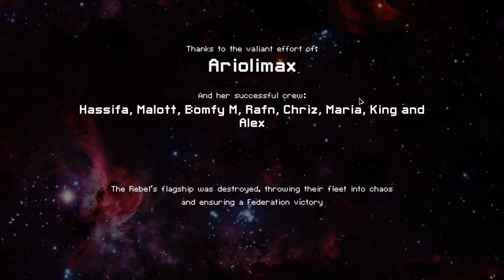Slug Cruiser C | FTL Advanced Edition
The transformation of my ex-girlfriend's manipulation talents into a playable FTL cruiser wasn't the first thing I thought I'd encounter again in this lifetime, but maybe all of the wonderful surprises that happen from day to day are what keeps the world going round. Isn't it just the standard order of life that there is no bad without the good? There is no ease without the excruciating pain? That there are no stores with weapons without exploded spaceship debris and shiny, pearly scrap? What's the answer if not yes or no, where could you find a beach without sand moving by the energy and entropy of the waves; where could I find myself?

A lot of people would consider Slug C to be a top 3 or 4 ship of the base game, and while it's definitely formidable for what it's worth, I think it has some glaring RNG hurdles to overcome that we, as a playerbase, know all too well. It doesn't take too much for this ship to become very powerful through scaling, but the scaling has to start somewhere. S1 through S3 will be fairly easy and very profitable in fact at times thanks to the crew kill potential of the Hacking and Mind Control combination; but without a fair weapon upgrade once you start encountering enemies with two shield layers, you can really see how far a chain laser is gonna get you. For me a ship to be considered truly ridiculous or strong is for it to have at least an answer or ability to respond to any of those otherwise impossible and death sentence scenarios throughout a run; Slug C is certainly not invulnerable with this mindset. Overall still quite an impressive vessel, but don't get baited by starting with two powerful systems. Systems make the run work, but weapons make you live past Sector Four.

Not a super impressive run either, for a good while I thought I was about to have another repeat weaponless run that the previous Lanius A run was, but thankfully those S5/S6/S7 stores made the run like 85% less stressful from then on. Some of those ion storm fights also set me back, but since Slug C is able to survive past Sector 4 with at least one other weapon, it didn't matter too much. Sometimes you just gotta lock in, even if it means training for thirty minutes or so in S1/S2.

Boring run, boring description, boring person.